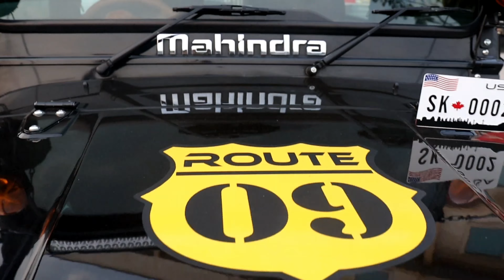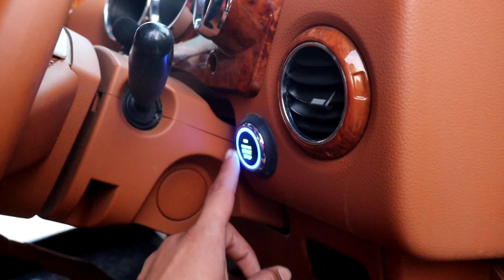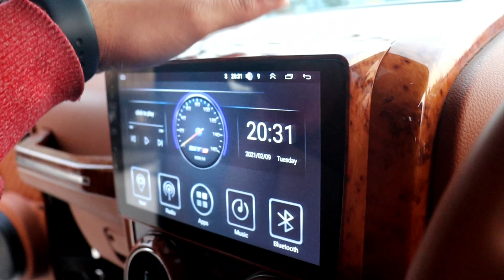Thar modified | Sikand car world Ludhiana Thar | Mahindra Thar modified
Hello dosto,
swagat hai apka hamare channel pr.To aaj hum Aapke liye leke aye hai Mahindra Thar jo modify ki hai sikand car Ludhiana.To agar ap channel pr new hai to channel ko subscribe kre or video ko like or share karna na bhule thank you.

                              •Best Deals•

Best Smart Phone

Best charger for car

Best Tyre Inflator

Best Photography Lens

Canon 200d Ii

Sony Zv1

Boya Mic

                       •1 month subscription•

   Amazon prime -) Rs80 only

   Netflix 4 screen-) Rs500 only

                               •YEARLY•

    Amazon prime-) Rs500 only

    Netflix 4 screen-) Rs1100 only

DM on Instagram-huntercarzzz
4 लाख की modification sunroof & start stop button | Modified Mahindra Thar by sikand car Ludhiana
Thar
Mahindra Thar
Thar modified